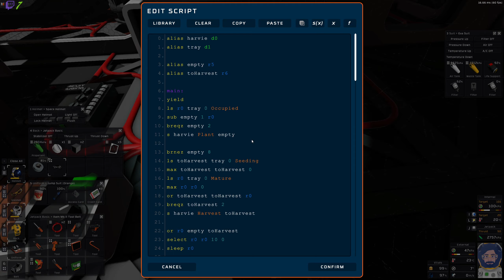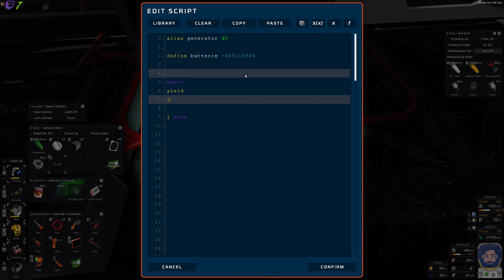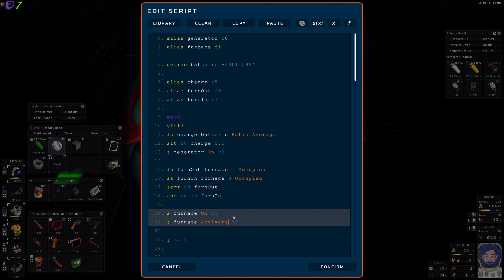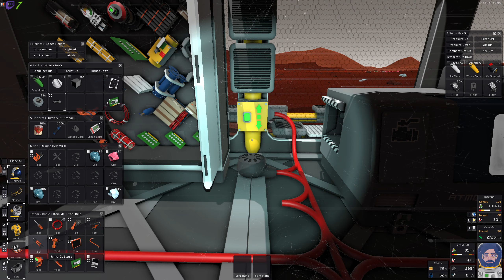Automatisation du charbon de bois | Let's Begin Stationeers [FR] E27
stationeers gameplayfr letsplayfr Automatisation du charbon de bois | Let's Begin Stationeers [FR] E27, une partie de jeux en mode tuto en live stream.